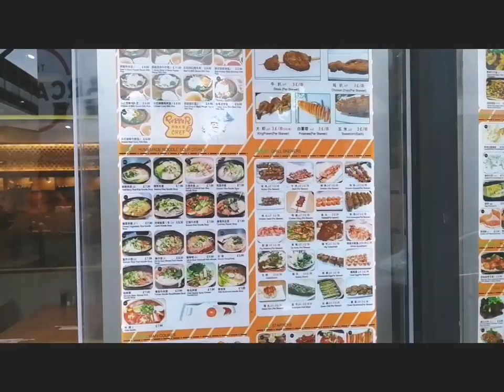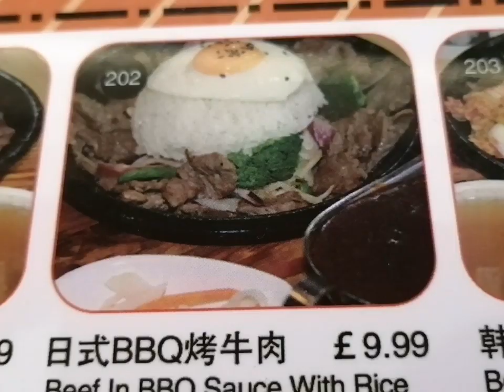ONE OF THE BIGGEST MEAL I HAVE EATEN~ CHINA TOWN~BIRMINGHAM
I was at home craving some Chinese food, so i ended up going to china town. I had a beautiful dish, beef/rice/vegetables/soup finish with a perfect egg on top. great food just before COVID-19 shutdown.